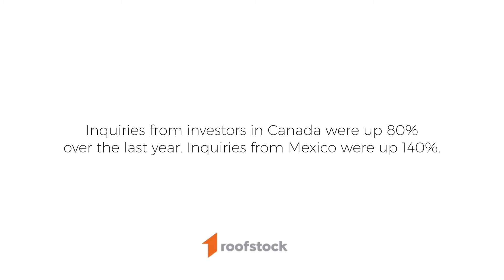The Secret Competition Behind the Low Housing Inventory | Real Talk About Real Estate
Why is there such a low inventory of homes in the market? On today's episode of Real Talk About Real Estate, Keegan Cin shows you the secret competition that nobody is talking about.

// ABOUT THE ORIANA SHEA GROUP

- Office: The Oriana Shea Group